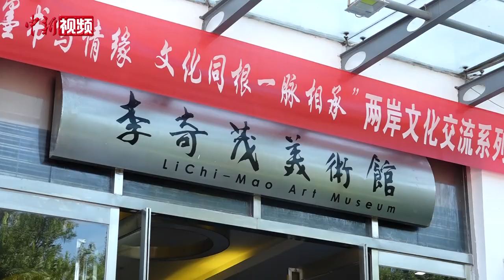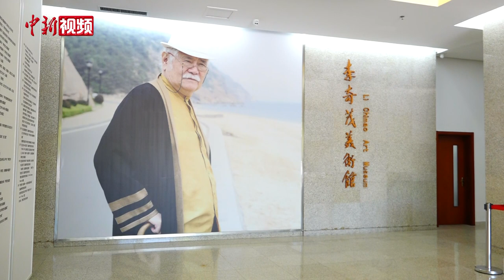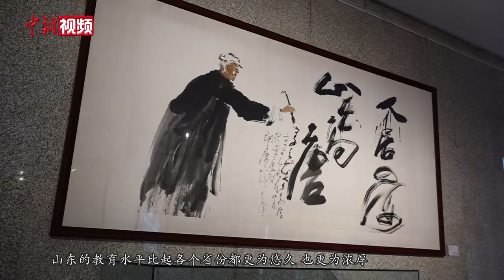两岸书画家翰墨写情缘 话共同发展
7月13号，台湾画家詹丽芳携一幅《月圆春色》山水画来到李奇茂美术馆，参加在山东省聊城市高唐县举办的“十载翰墨书写情缘 文化同根一脉相承”两岸文化交流系列活动。
詹丽芳告诉记者，她这些年走遍祖国万里河山，将所见所闻所思所想融进画里，绘出心中的乡愁故事，希望用艺术建立起沟通的桥梁。
记者现场了解，聊城有“江北水城，两河明珠”城市的美誉，台湾知名水墨画大师李奇茂先生，生前与聊城结缘，将李奇茂美术馆落户“中国书画艺术之乡”高唐。十几年来，这里每年都会举办两岸书画文化交流活动，为两岸共同弘扬中华文化，搭建平台。